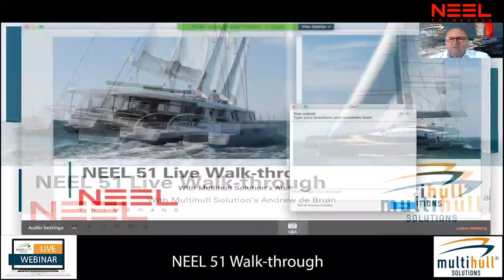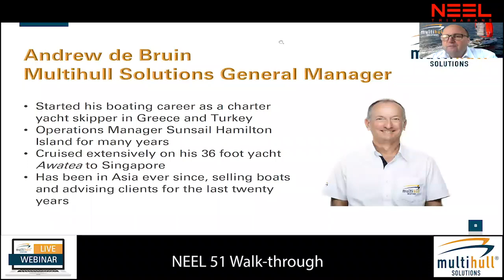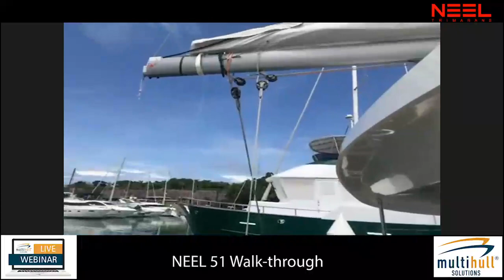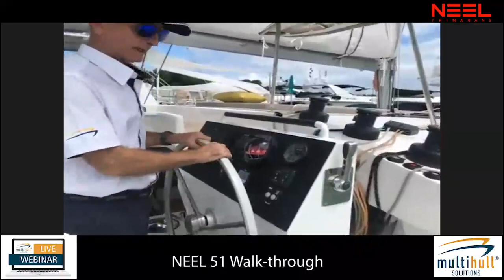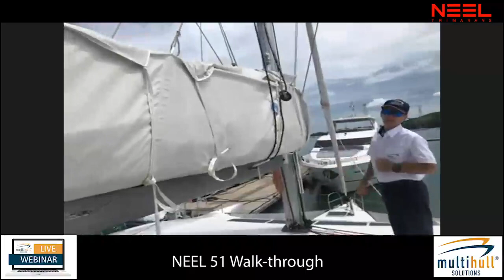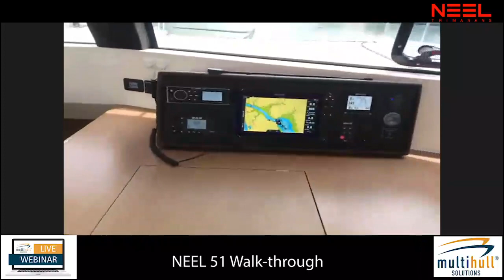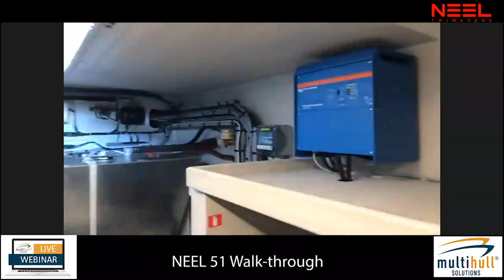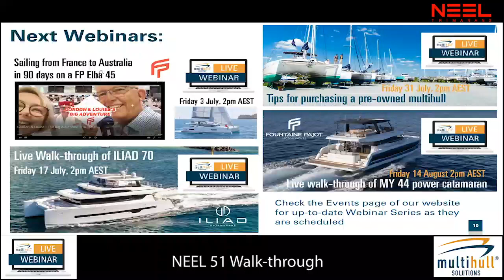WEBINAR: Walk-through of NEEL 51 Trimaran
Multihull Solutions General Manager Andrew de Bruin guides you through the innovative model from the NEEL Trimarans shipyard. This live webinar was recorded in June and we bring you this recording as a resource to view at your leisure.

Our popular Webinar Series covers many topics including owner's stories and advice, new and pre-owned boat walk-throughs and top tips - all live and free. This playlist contains recording of each webinar for your future resource.

To view our current Webinar Series you can check the Events page of our

Tune in live for the Multihull Solutions team to answer any questions you may have.